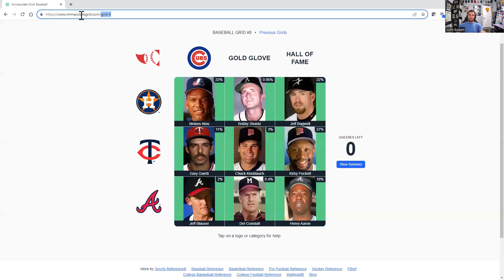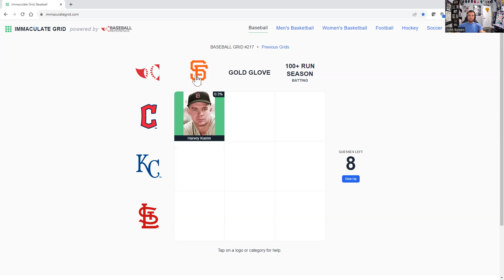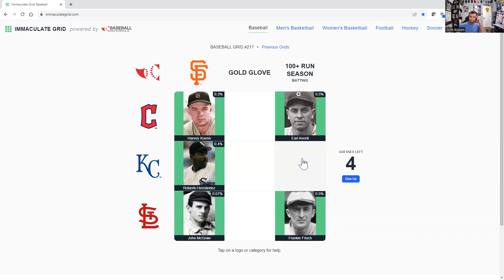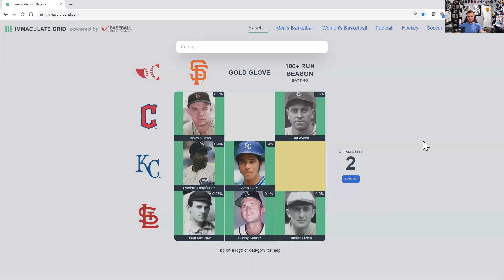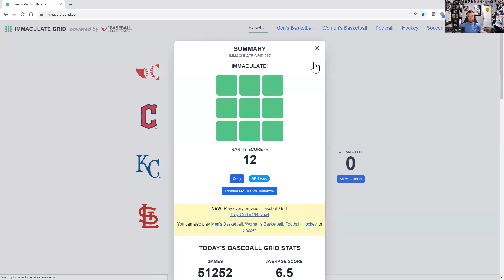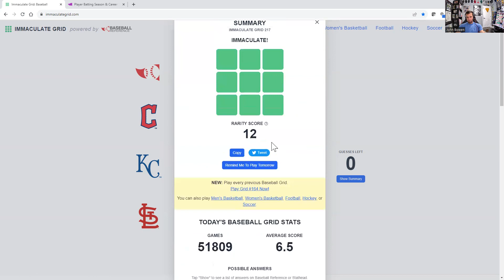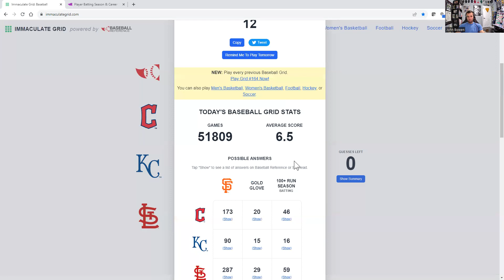Immaculate Grid #217 - Chasing the Rarity Score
(Spoilers!)